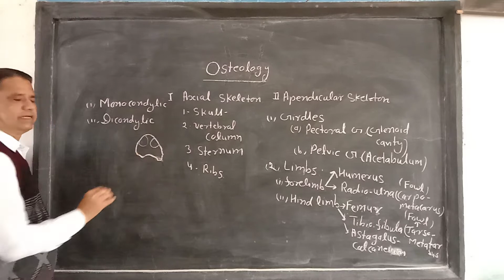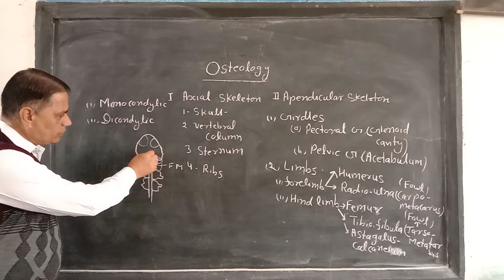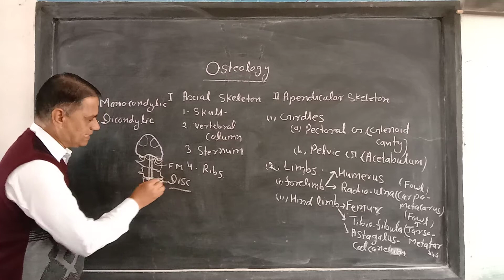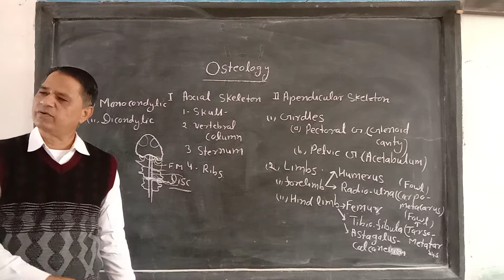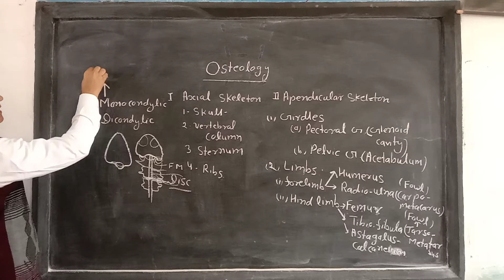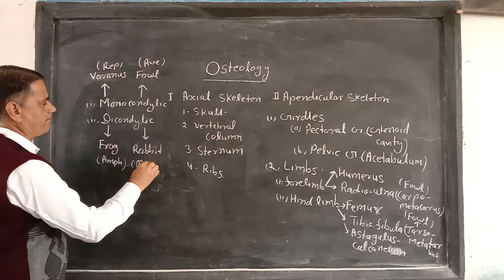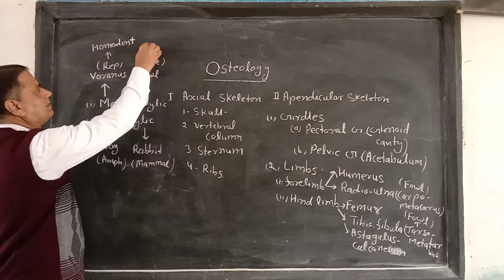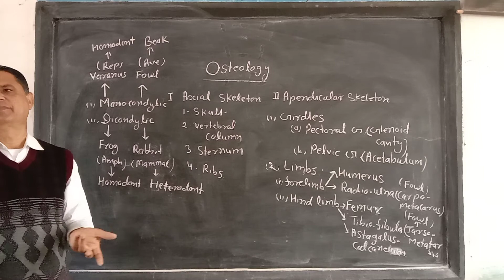BSc3 Osteology by Dr Mahendra Singh Rathore